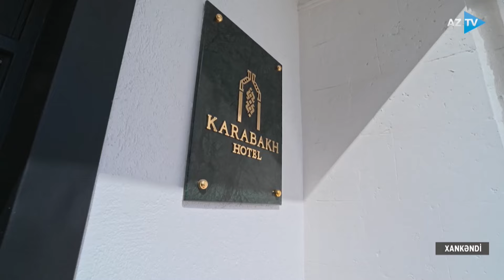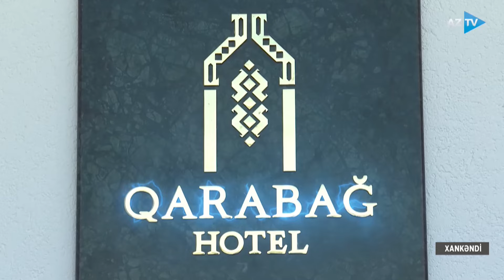Prezident Xankəndidə: dövlət başçısı “Qarabağ” hotelinin açılışında iştirak etdi